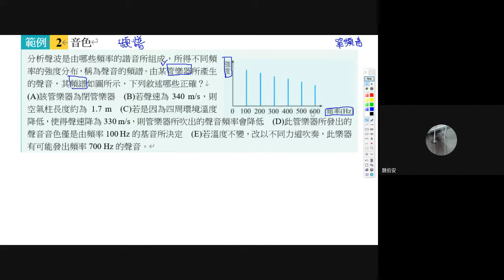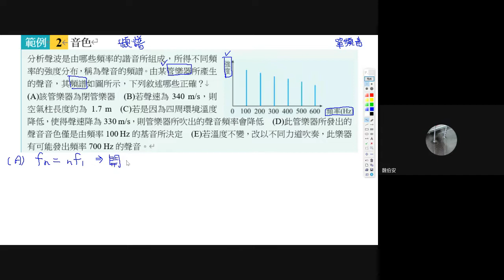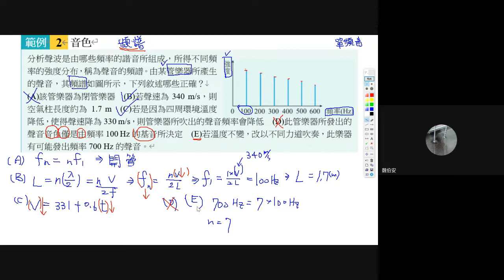Page77例題2